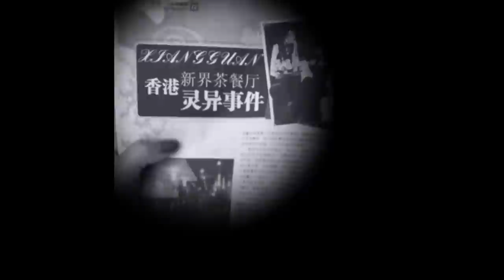Are you selling insurance?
If someone asks me the same question on the main road, maybe I would answer him. As for this matter, friends who live alone should be cautious when listening.

Halloween Theme 1 by Alexander Nakarada